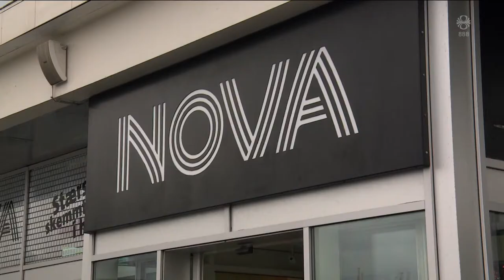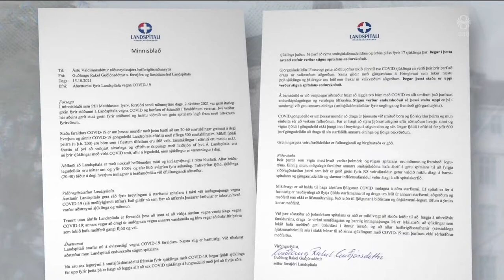Fréttir - 18. okt 2021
Fréttir RÚV frá 18. október 2021 - Efnisyfirlit:
00:01:22 Almannahagsmuna gætt
00:03:39 Býður stjórnvöldum þrjá kosti
00:05:33 Undirbúningsnefnd kjörbréfa fer í vettvangsferð
00:07:05 Hnífstunga í Austurbergi
00:07:31 Nýjar upplýsingar um morðin í Kóngsbergi
00:09:50 Nýr leiðtogi Noregs
00:11:48 Colinn Powell látinn
00:13:32 Skipulagt kynferðisofbeldi gegn konum aukist
00:14:58 Sóttu efni í höfnina í næsta húsgrunn
00:16:40 Tína sveppi gegn einmanaleika
00:18:11 Ljósleiðari lagður á Drangsnesi